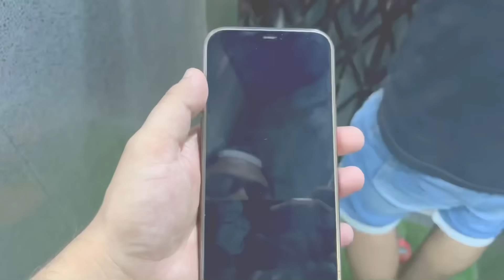Living On 100₹ For 24 Hours Challenge 😱With Jash & Ritik😍 - Two side Foodies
Get ready for IPL with your exclusive welcome b0nus up to ₹15000

Living In 100₹ For 24 Hours Challenge
Two side Foodies Challenge